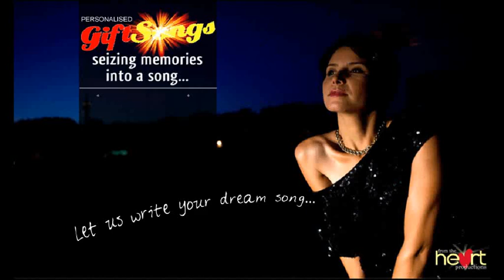Personalised Gift Songs for your Wedding Day!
Do you need a unique and special song for your wedding day? We will create your perfect, personalised song exclusively for you! Maybe you need a song for walking down the aisle, the wedding speeches, your first dance...you choose and we will get writing! see our website for more details and examples of what we can bring to your wedding!